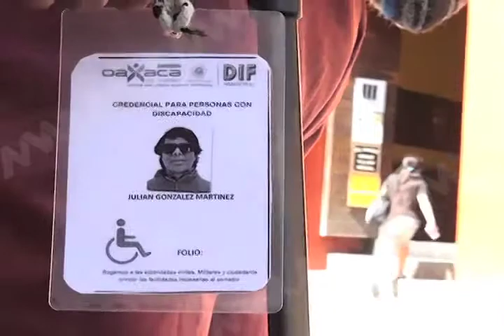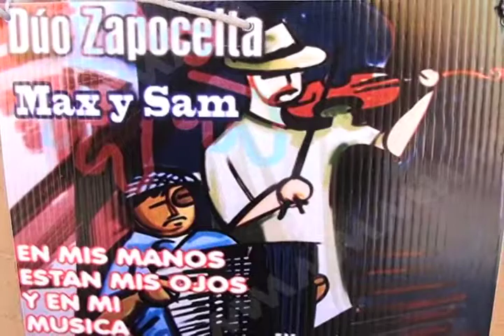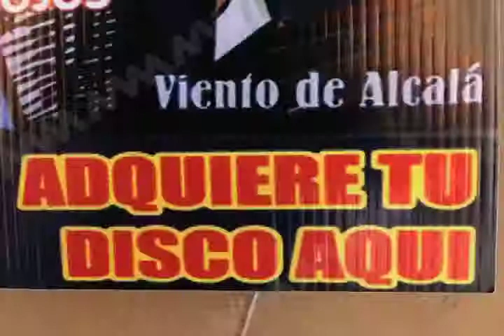Personas con discapacidad piden respeto a su derecho al trabajo